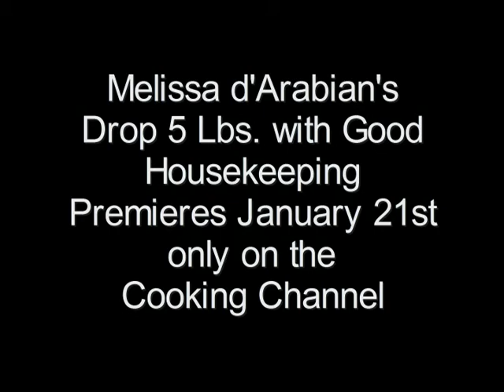Cooking Channel & Food Network Host Melissa d'Arabian Talks with LocalBozo.com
LocalBozo.com's Registered Dietitian, Leslie Goldstein was fortunate enough to sit down with Cooking Channel's Melissa d'Arabian, just days before her new series "Drop 5 Lbs. ith Good Housekeeping" is slated to premiere. Listen in as we discuss everything from dining out in New York City, feeding families with picky eaters, how to prepare a nutritious meal for The Big Game, to which foods she considers 'superfoods.' She also gives us some hints as to what we can expect from "Drop 5 Lbs with Good Housekeeping" and what she hopes that viewers can take from the new show.